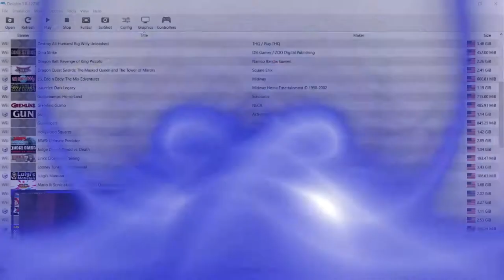Time Warp Mario vs Sonic at the Bajing Olympics with Rc Stylez